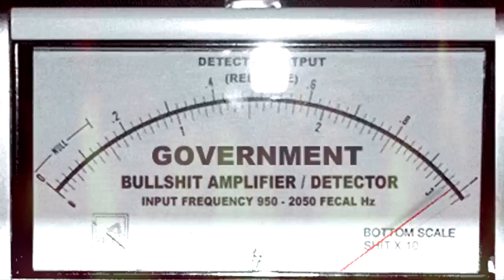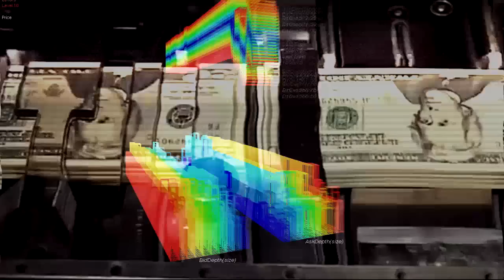|e_Ça - Zéro[s]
''|e_Ça [+] EP'' sortira le 14 juin 2015, le lancement aura lieu le 13 juin à 22h00 au bar COOP l'AgitéE lors du FESTIVAL CODEX (3ième édition). Visitez

*Gear:
   Yamaha DX7
     Korg Wavestation

**Masterisé sur ruban TDK CrO2